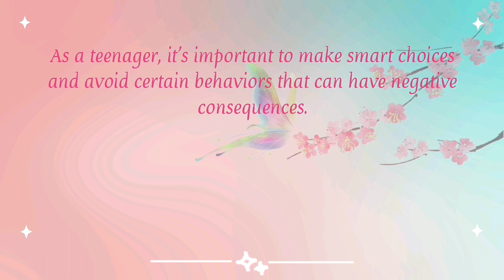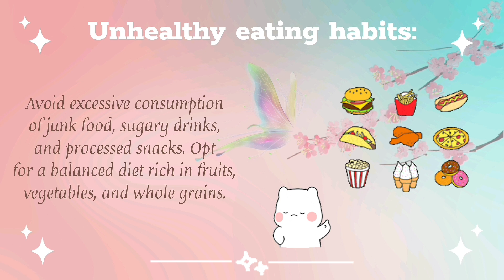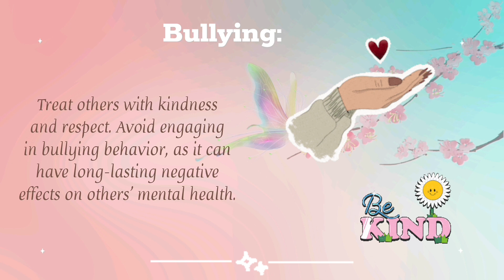💗Things to AVOID as a teenager ||. Bad Habits || Habits to stop 🛑🚫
🌷Being a teenager is a time of growth and self-discovery. ✨By avoiding these negative behaviors, you can set yourself up for a healthier and more fulfilling future.❇️

❣️I Hope you liked the video and this was helpful to you.